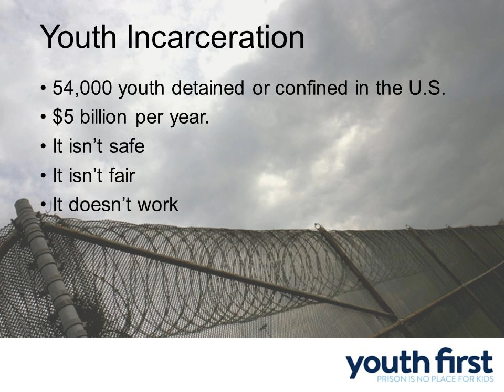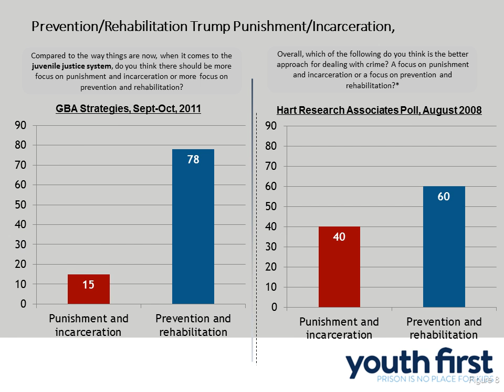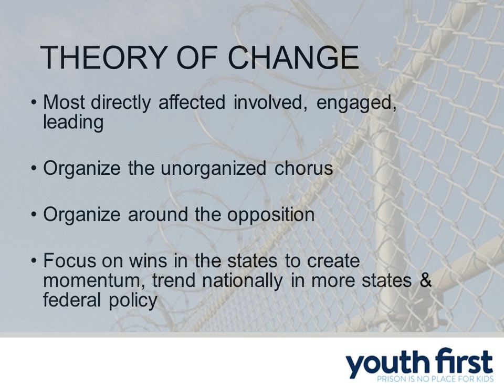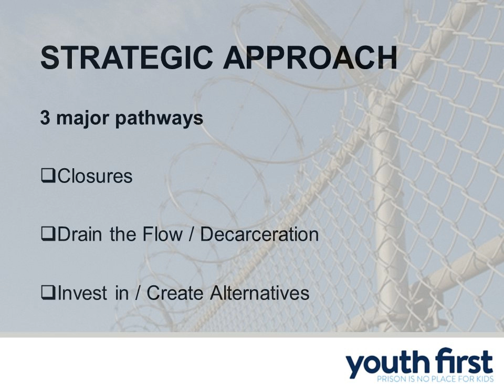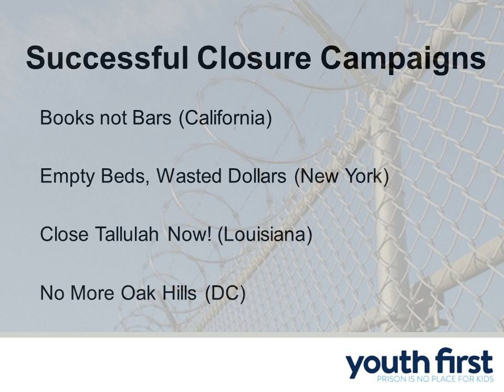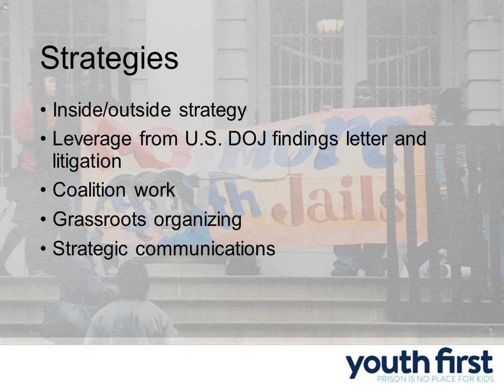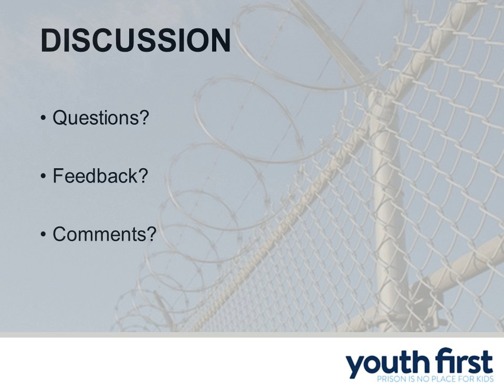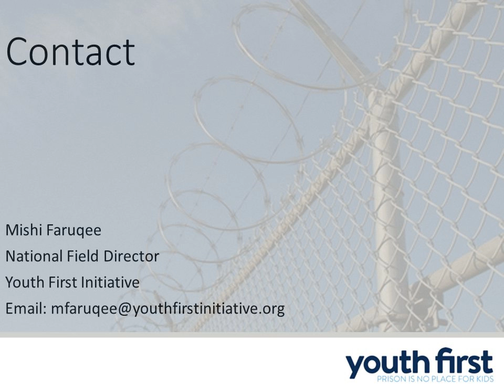Webinar: Youth First Initiative — A National Campaign to End Youth Incarceration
The Youth First Initiative is a new campaign that seeks to end youth incarceration in 15 states over the next 5 years by using multi-strategy efforts includng advocacy, organizing, communications and budget analysis. Several states have already had significant success with this approach. While state efforts will typically be led by a juvenile justice group, the Campaign goal is to have Partnership members part of the work in every state. Even if you do not usually work on juvenile justice issues, you may want to be aware of this campaign so that you can contact the campaign if events in your state suggest that your state is ripe for this effort. The webinar explains this approach, reviews the work so far, and describes when and how you may want to approach them to consider working in your state. The Partnership for America's Children is a national partner of the Youth First campaign.